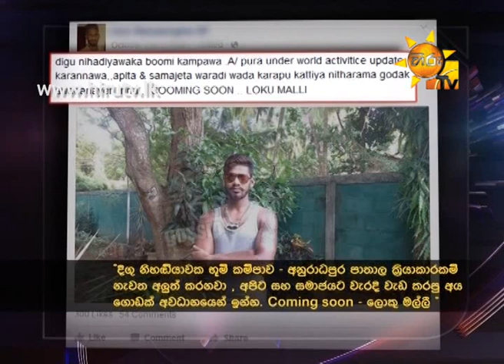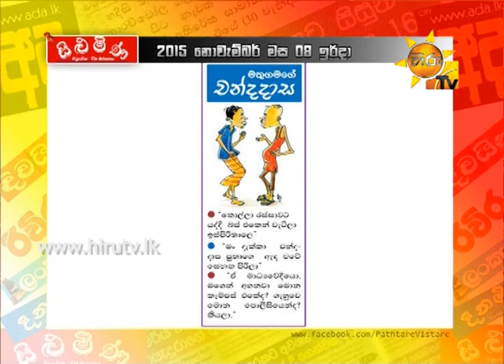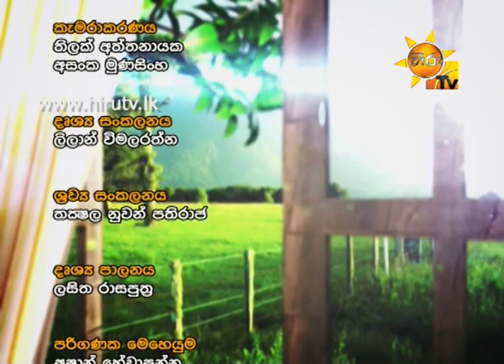Hiru TV Paththare Wisthare EP 1198 | 2015-11-08